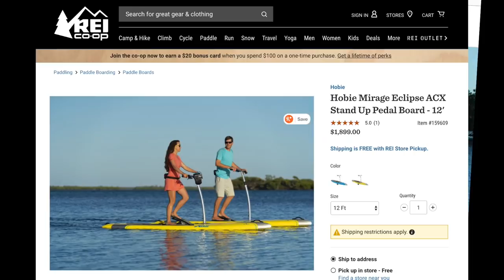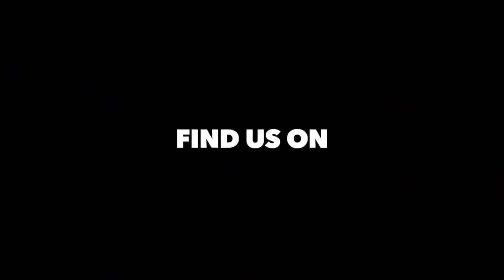Sailing Backwards | Sailing Soulianis - Ep. 51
Buy a sailboat, then sail over the horizon, right? Oh if it was that simple! Often you zigzag, and sometimes you backtrack.

In our last episode, we made it to the Florida Keys. But before pressing on any further, we had some big projects to take care of — including applying new antifouling paint to the bottom of our boat. The closest yard with a spot for us was 150 miles back in the direction we just came. Time to turn the ship around.

Lauren & Kirk

Sailing Soulianis Shop // T-shirts designed by Kirk, and more!

MUSIC
@1:07 “Butterflies” by The Village Squares
All Others Use this link to get two free months!
Subtitles Provided by REV Use this link to get $10 off your first order!
We’re always looking for music! If you, or a friend, relative or acquaintance makes original music and would like to feature it on our channel, give us a shout at .